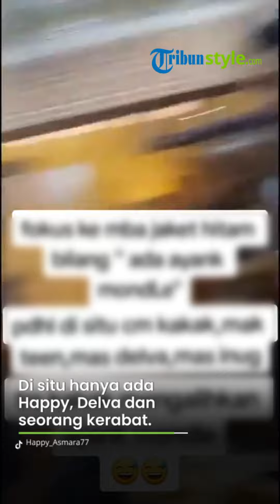BUKTI Kuat Sosok 'Mondle' Adalah Delva Irawan, Dibocorkan oleh Orang Terdekat Happy Asmara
TRIBUN-VIDEO.COM, Sosok Mondle menjadi misterius setelah disebut-sebut pacaran dengan Happy.

Happy mengatakan mereka sudah go public saat konser di Kalimantan.

Semua merujuk Mondle adalah Delva Irawan.

Namun itu baru asumsi para penggemar yang mendukung hubungan mereka.

Orang terdekat di keluarga Happy lantas membocorkan tipis siapa Mondle itu.

Saat itu sedang momen makan bersama di rumah Happy.

Di situ hanya ada Happy, Delva dan seorang kerabat.

Kerabat itu memanggil Delva dengan sebutan Mondle.

Mendengar itu, Happy cuma diam saja seolah mengiyakan.

Jadi, 90% diyakini Mondle itu adalah memang Delva.

(TRIBUNSTYLE/DELTA)